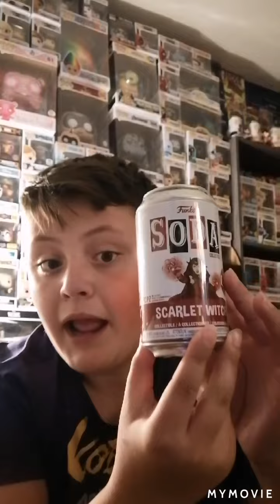a soda that went missing for a week?